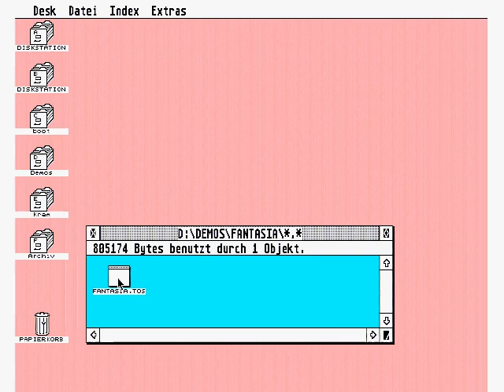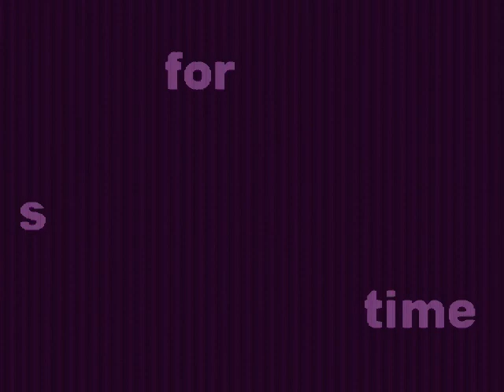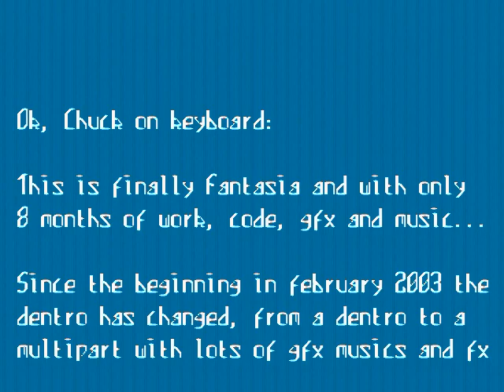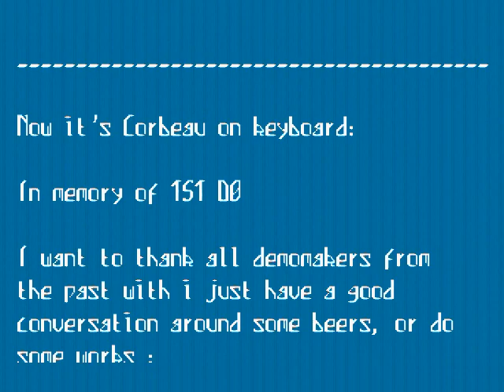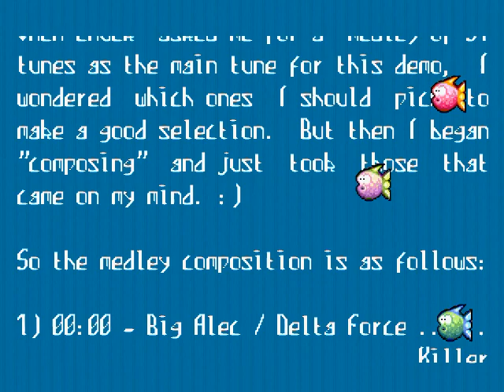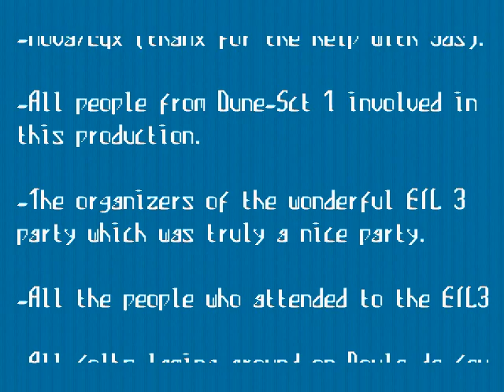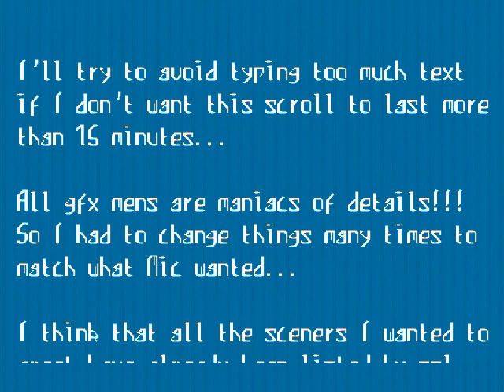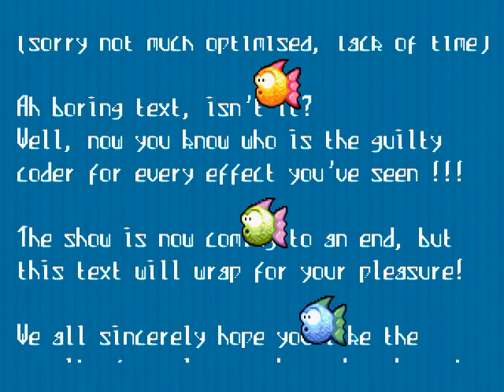Fantasia by Dune & Sector One (on Atari TT030)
Fantasia by Dune & Sector One a Atari ST demo

got 3rd place at the Error In Line 2003 demo party.